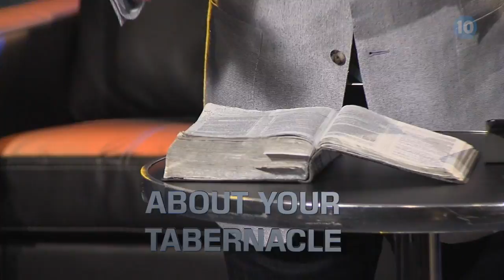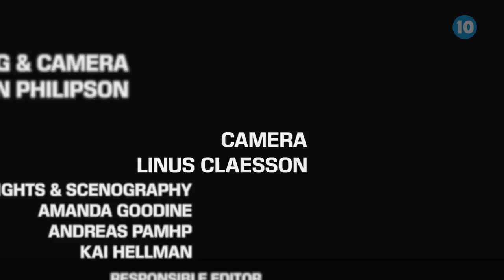Anthony Earl Episode 8: Fasting and Prayer part 7